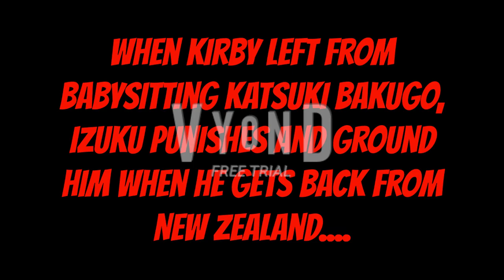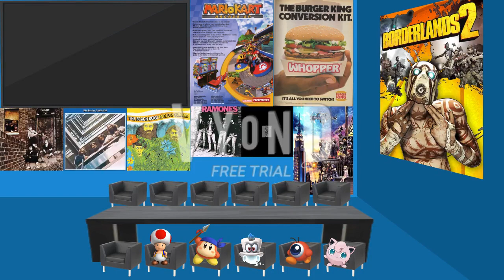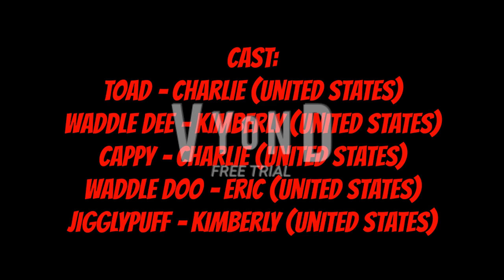KCPA Movie: Katsuki Bakugo Misbehaves At His Babysitter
Katsuki Bakugo is punished and grounded for disrespecting his babysitter, Kirby!

Credit to:
@Amanda the 3 Stooges & DOE Fan
SyaraUnicorn YT
Charlie Bent
Erin M
Duncan Stuart
etc.

Cast:
Katsuki Bakugo – Steven (United States)
Izuku Midoriya – Paul (United States)

Made in:
Blender
Snagit
Vyond